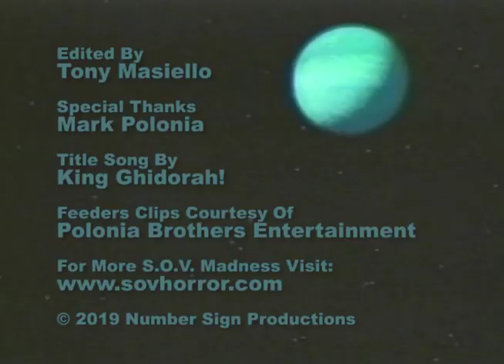S.O.V. The True Independents - EP 12 - Feeders - Mark Polonia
Director Mark Polonia discusses the making and distribution of the S.O.V. Blockbuster Video staple Feeders.